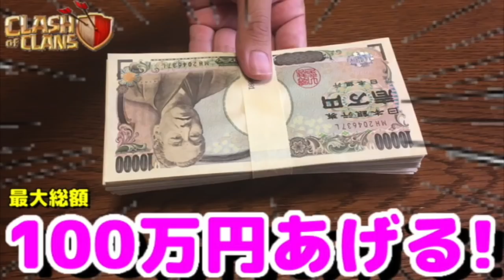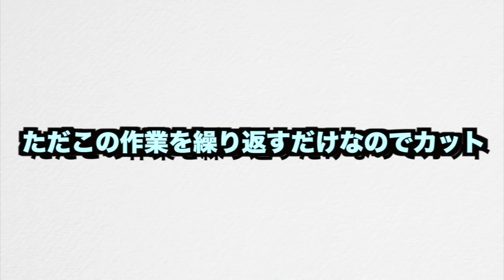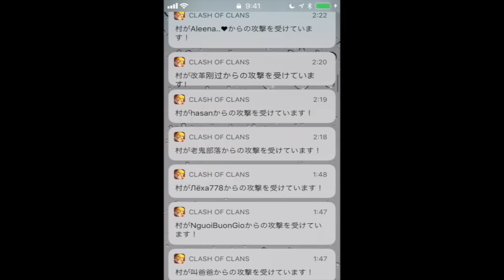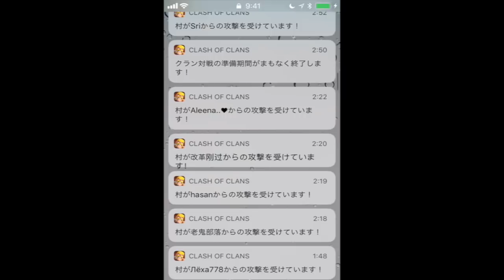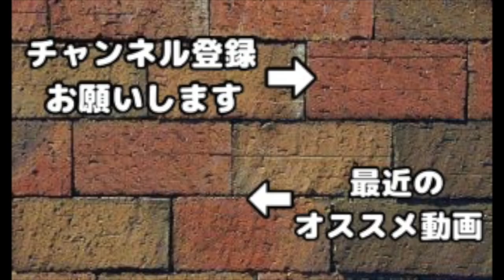TH12が裏リーグで防衛してみた！高THがトロ０にしたら凄いことが起こったw【クラクラ】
新学期プレゼント企画！「あなたのリクエスト買い取ります！」
リクエストが採用され動画投稿後１ヶ月経過しての再生数に基づき、プレゼントされるiTunesかgoogle playカードの金額が変わる！
最大総額100万円分までプレゼント可能！(必ず100万円分あげるまで終われない企画ではないのでご了承ください)

【プレゼント金額】
10万再生以上=１万円分
5万再生以上=5千円分
3万再生以上=3千円分

【応募方法】
9/5~10/15まで実施！
期間中に上げられる動画(どの動画でもOK)のコメント欄にリクエストお願いします。

【選考対象】
・検証系(レイアウトエディダなくてもできると助かります)
・凄いプレイヤー
・有り得ない村やクラン
・バグ、おもしろリプ
・チャレンジ系や企画系
・ネタ配置、縛り配置など
etc.

【過去のお小遣い企画の採用例】
ヒーラーラッシュVSシングルIT！弱体化したITの火力に耐えることはできるのか！？
重砲は飛距離で威力が変わる！Lv.MAXバトルマシンも一撃だったんだけどw

【選考対象外のリクエスト】
・通常の対戦リプや資源狩り編成(いつも動画にしているので)
・マルチ配置、対戦配置(ネタ配置や縛り配置は可)
・通常の大工の拠点動画(いつも動画にしてるので)
・ラッシュ系、廃課金系(誰でも思いついてしまうため)
・他の実況者さんも含む既にやられているネタ
・イベント、アプデ関連(新しい情報は常に動画にしているので)
➡︎ただし、実況主も思い付かなかったようなリクエストは可
・内容が漠然としていて色々な動画に該当してしまうリクエスト
例「大工の拠点でラッシュしてください」
・載せた動画の補足や別ver.のリクエスト
例「２連砲vs全ユニット闘わせてみた！」⇦視聴者「次はクロスボウと全ユニット闘わせてください！」
は対象外とさせて頂きます。
動画載せるたびに、その動画の検証結果の補足リクエストをよく頂きますが、同じようなネタが続いてしまうので採用しにくいです。
１から２(補足リクエスト)よりも、０から１(まだ誰もやってない)のリクエストが採用しやすいです。
また検証難易度が高いと採用しにくいです。
毎日チェックしているので、同じリクエストを毎日連投するのはお控えください
基本的に一番最初にリクエストした人を当選にしますが、リクエストが多かったネタは誰が一番最初かわからなくなる可能性があるので、その場合は抽選で１名様のみのプレゼントとさせて頂きます。